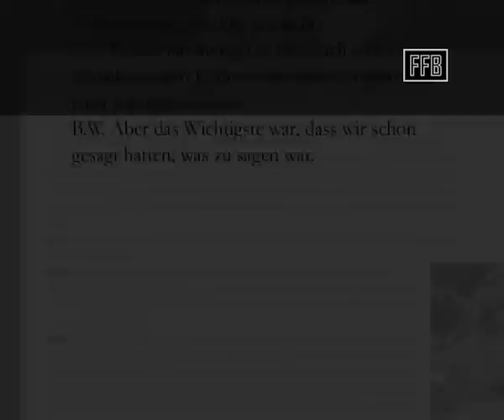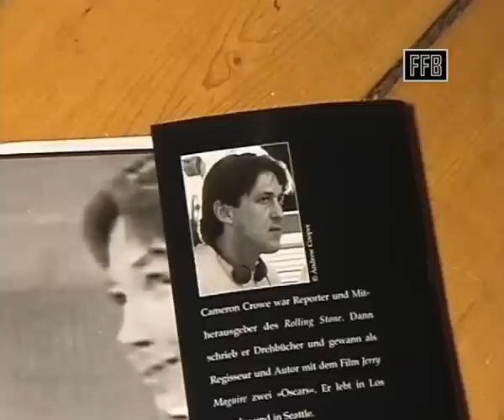Billy Wilder - Ein Filmessay (2/4)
Billy Wilder - Skeptische Nachrichten aus einem filmischen Exil. Ein Filmessay von Daniel Hermsdorf. - Billy Wilder gehört zu den berühmtesten Regisseuren Hollywoods. Mit „Manche mögen's heiß, „Zeugin der Anklage oder „Sunset Boulevard hat er Klassiker geschaffen, an denen man heute in Filmgeschichte und Fernsehprogramm nicht vorbeikommt. Die meisten bisherigen Veröffentlichungen zu seinem Werk haben sich wesentlich auf Anekdoten beschränkt - zumal jene, die Wilder selbst so gut erzählen konnte und dabei mehr oder minder erfunden hat. Darüber hinaus gibt es jedoch raffinierte ästhetische Strukturen dieser so populären Filme zu entdecken. Das Kino selbst in seinem Wesen sowie Wilders biografischer Hintergrund als Exilant sind dabei die wichtigsten Bezugspunkte. Mehr dazu